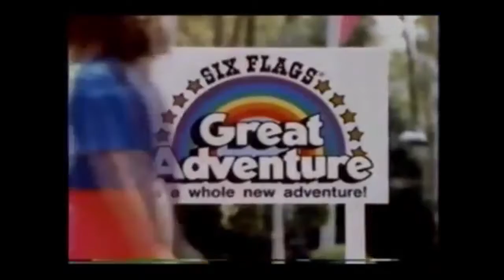Driver '85 - My Way To You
Climatic 80s TV ads. Next 80s TV ads.

Support DZlubiciastka using cryptocurrency

Using Bitcoin
1DsrfZQC94mv1bb5Jq6mxD7diEijaxmSfS

Using Bitcoin Cash
qrtqgjr63nra4jthdd9sfqd4xzhh6s9m2glt60unhk

Using Ethereum
0x8C433413F4a482965Bc5E178779B3A81257A223b

Using Litecoin
LexJKKUdP2SV3hBU2f99GGusHSQHxDLLjK